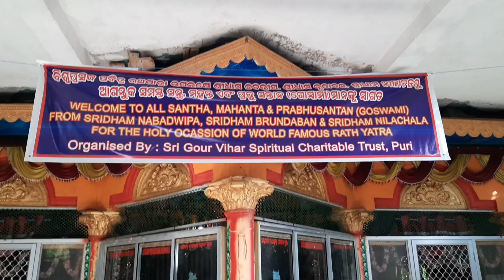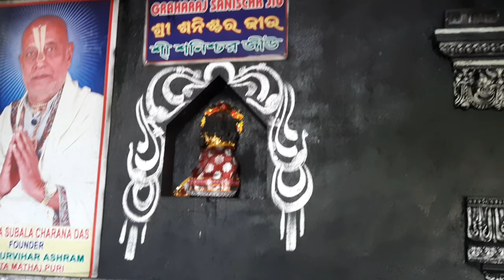Gupta Vrindaban Puri || Puri Sight Seeing || Puri Travel || Gaura Vihar Ashram Puri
প্রিয় দর্শক, আপনারা যদি পুরী ভ্রমণে যান, তাহলে পুরীর স্থানীয় দ্রষ্টব্য স্থান গুলোর মধ্যে গুপ্ত বৃন্দাবনে অবশ্যই যাবেন। শ্রীচৈতণ্য দেবের স্মৃতি বিজড়িত এই আশ্রম সত্যিই দেখার মতো। আর যাবার পথে দেখতে পাবেন কাজূ বাদামের ঝাড়,  এটা একটা উপরি পাওনা।
This is very beautiful place where you get wonderful sculpture of stories from Puran and very beautiful statue of Shree Jagannath, Laxmi Mata,  Hanuman,  Chaitanya Mahaprabhu and many more.